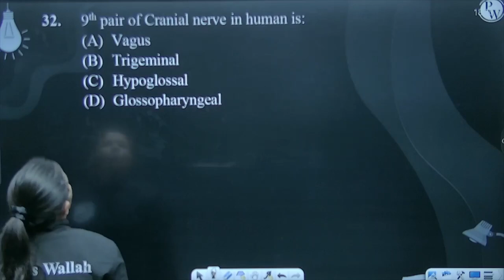9th pair of Cranial nerve in human is:....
9th pair of Cranial nerve in human is: 📲PW App